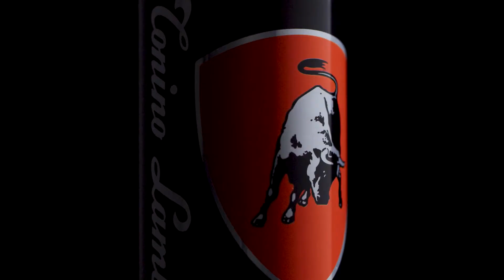Heinrich Company Profile Video HD (2019)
Most of us are fascinated by the flavor of swiss chocolates. Here is how Heinrich started.